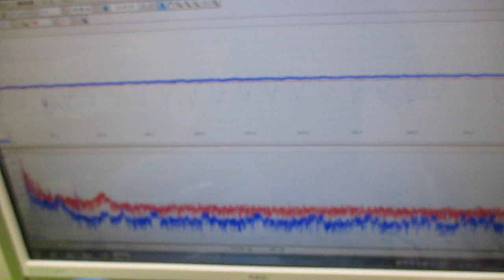メガヘルツの超音波発振制御プローブを利用した実験動画 ultrasonic-labo